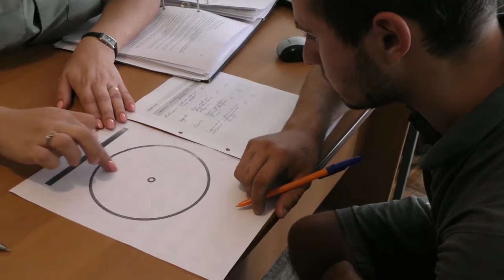" Тема дня" ( 10.10.19) Пробаційні програми